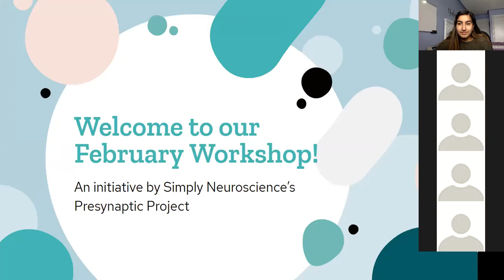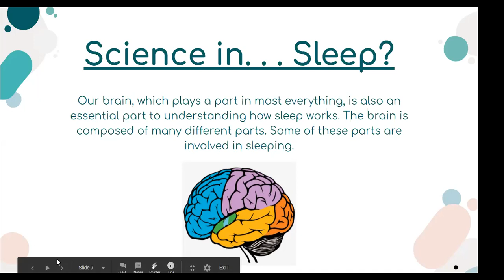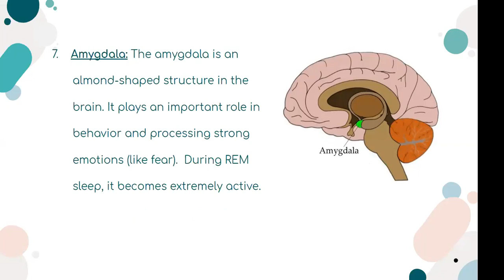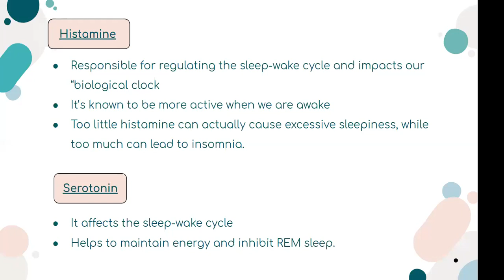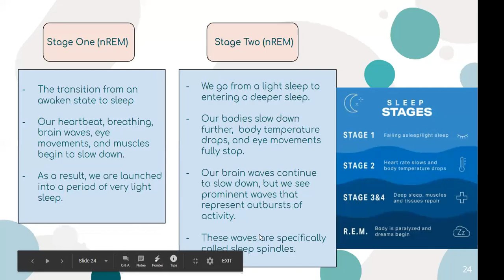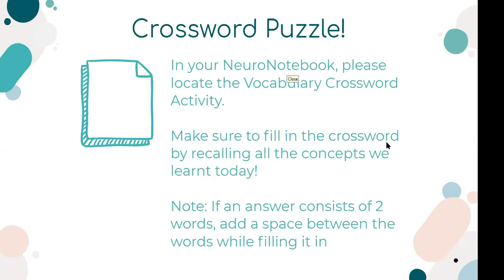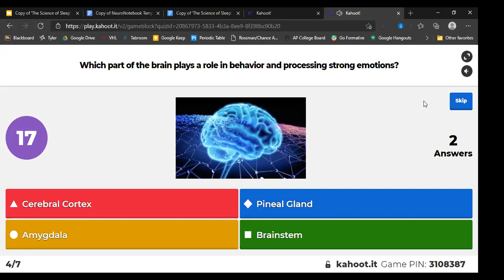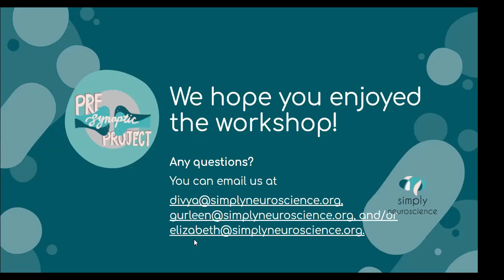February PSP Workshop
In this workshop, students learned about the science of sleep. They were introduced to the basic science behind sleep, and explored related brain parts, neurotransmitters, sleep stages, and biological mechanisms. Students were assigned to fill out this NeuroNotebook Worksheet after the workshop. A huge thank you to the volunteers who made the February workshop possible: Ali Ashraf Abdelaal, Aliza Zulfiqar, Ja'Lani Foster, Shrey Mehta, Zayaan Tirmizi, Oviya Kalaivanan, Ria K, and Sarah Sharif!

The Presynaptic Project (PSP) is a student-led initiative from Simply Neuroscience dedicated to integrating neuroscience into early education. The Presynaptic Project creates lesson plans and hosts workshops to introduce neuroscience to young minds worldwide.

The Presynaptic Project’s Neuroscience 101 Course is a series of free online classes geared towards students ages 11-14. The course will run from January 2021 - June 2021 and will feature 6 unique workshops conducted via Google Classroom and Zoom. Each month, students will be taught a neuroscience-related topic by PSP team members. They will also be able to join “Office Hours” to chat or ask any questions about the topic and compete in a monthly design challenge to win prizes!